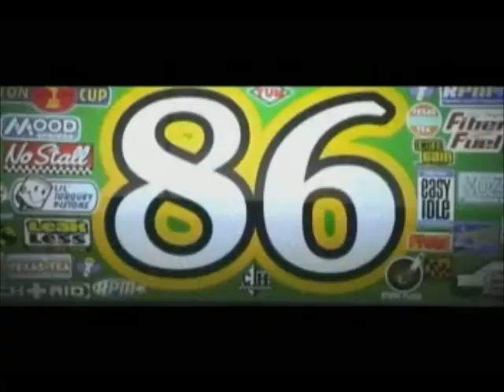CLIP DE FOTOS LEONARDO SILVA POSSERA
1º ANIVERSARIO LEONARDO 29/10/2012